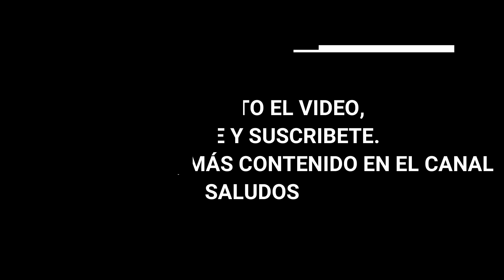MOTOR con BIELAZO Hyundai SONATA 2.4 G4KC 2006 biela, block sobrecarter bomba de aceite válvulas N°4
En este video muestro el desarme pieza a pieza de un motor G4KC de un Hyundai Sonata 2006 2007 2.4 litros 16 válvulas DOHC que tuvo el problema falla daño roto en donde se quebró rompió una biela bielazo desbielado n°3, afectando cigüeñal, block o cloque de cilindros, sobre Carter, bomba de aceite, pistón pistones válvulas de la culata tapa de cilindros cabezote cabeza etc...
Según comentarios del dueño, el motor funciono con poco aceite, y esas fueron las consecuencias o daños bastante graves que recibió el motor en general.
Si no me equivoco, este mismo motor podemos encontrarlo en KIA sportage sorento carnival optima Hyundai Santa FE H1 STAREX Tucson